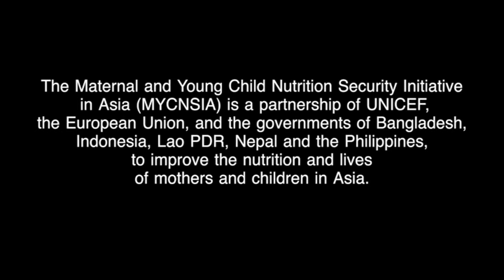Duck eggs help mothers feed malnourished children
In the Philippines, duck eggs help mothers give their young children more protein. A new programme targeted at establishing an early warning system for food and nutrition security is helping women provide nutritious food for their children.